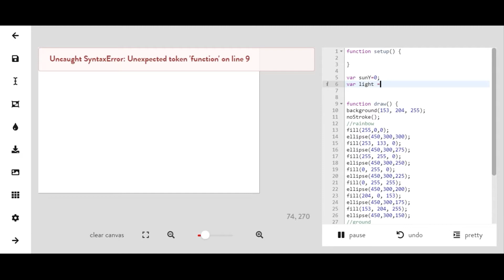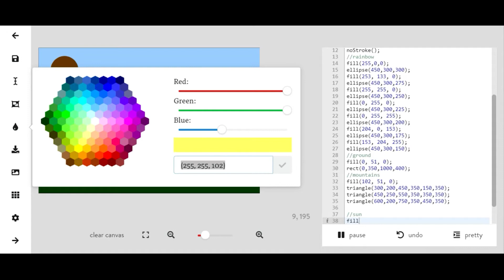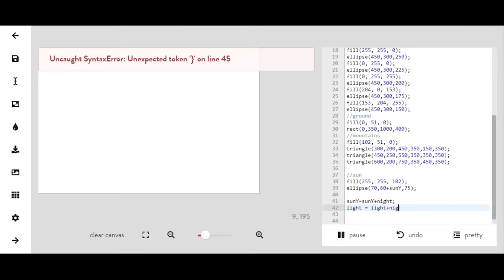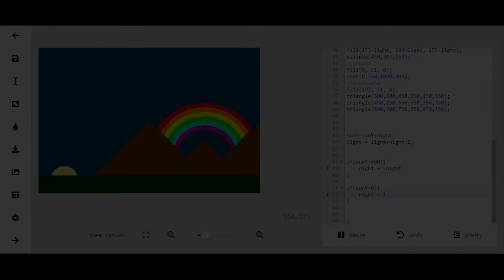Coding an Animated Landscape: It Changes from Day to Night!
Make your landscape change from night to day automatically! Before you start this project make sure you have a landscape coded in advanced mode that you want to use!